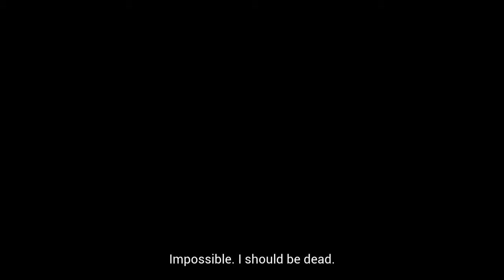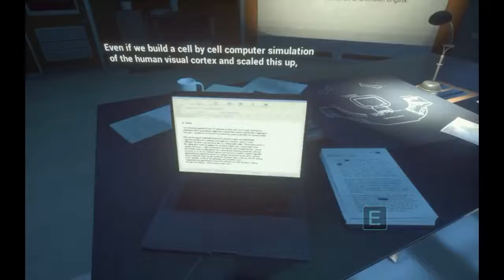Asemblance: Oversight | Gameplay | 2018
"Asemblance: Oversight" is a first-person exploration and puzzle-based game.  You are part of a team of scientists and engineers charged with using a classified technology to aid in recreating the human mind.